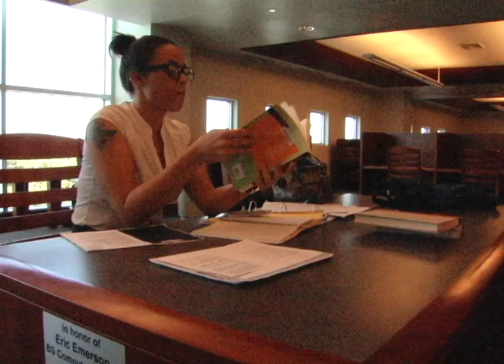"A Novel Idea" (FIS 220 Final Project)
The Final product of my final short film for my FIS 220 Production I class. Special thanks to both Seth Silvernail and Asia Lynn.